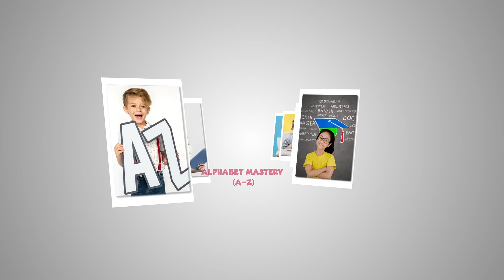Unlock the Power of Learning with Fefdy English Course Books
Discover the comprehensive Fefdy English course books designed to enhance your child's language skills. Our carefully crafted course books cover essential topics, including grammar, vocabulary, and reading comprehension, making learning engaging and effective. Perfect for young learners, these books are packed with interactive exercises, vibrant illustrations, and practical examples to ensure a strong foundation in English. Watch this video to explore how Fefdy English course books can support your child's educational journey.